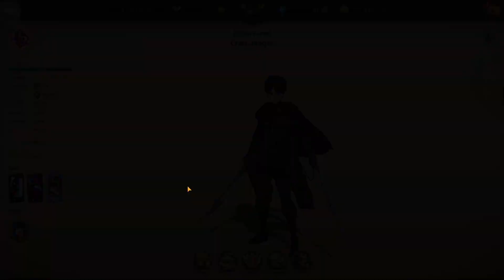WHO TO SUPER AWAKEN FIRST ON GLOBAL! | Seven Deadly Sins: Grand Cross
Super awakening is here so I thought I share my thoughts on who to super awaken first since we have over 100 units and limited resources so picking the right character at first is important.

Title: WHO TO SUPER AWAKEN FIRST ON GLOBAL! | Seven Deadly Sins: Grand Cross